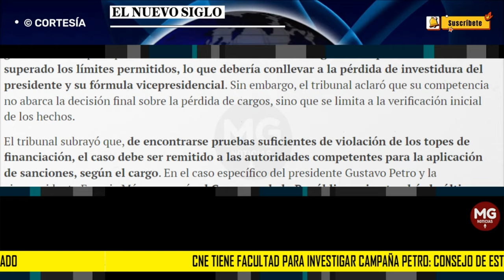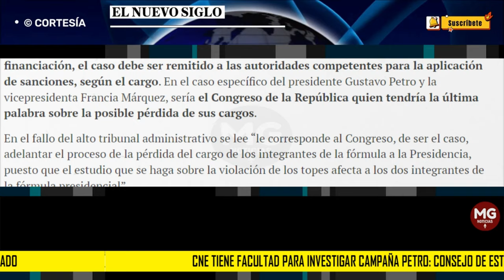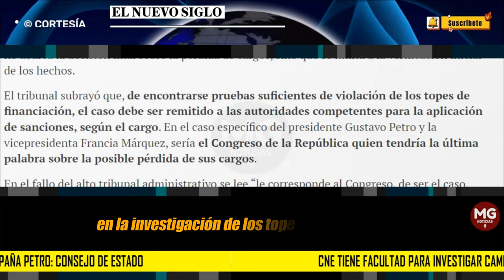CONFIRMADO ❌ CNE tiene facultad para investigar campaña Petro: Consejo de Estado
El Tribunal también informó que, de ser posible la pérdida de investidura, esta será tramitada por la Comisión de Acusaciones de la Cámara de Representantes.